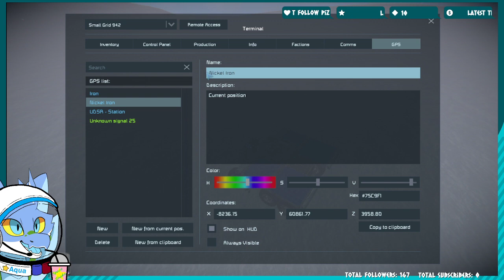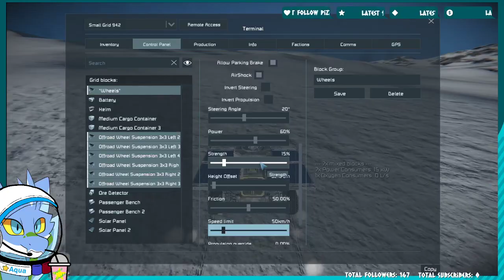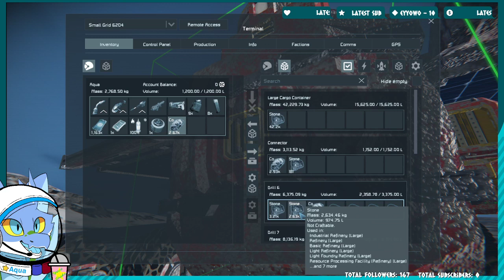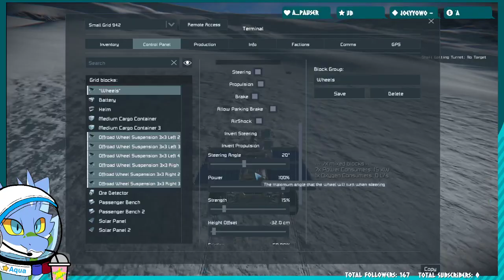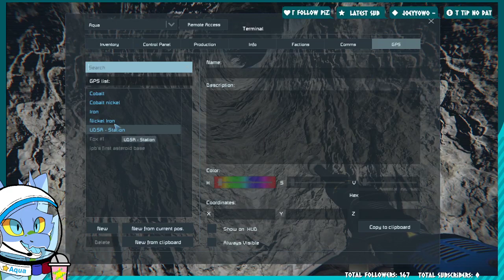Space Engineers - Part 5. We found Cobalt!